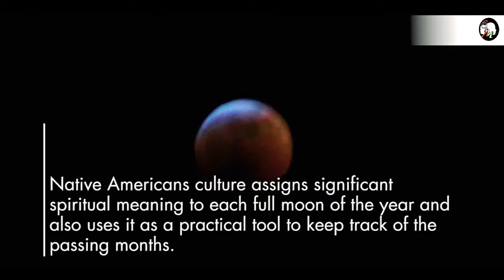Super Wolf Blood Moon🌕 January 2019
Sorry for the shaky camera, it was handheld 😢